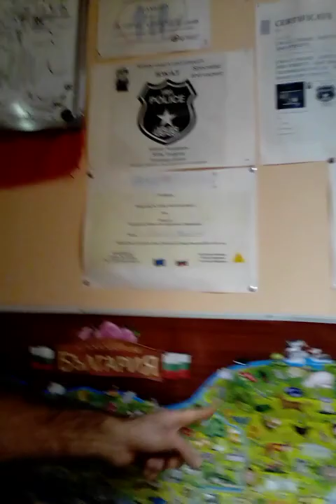The grammer -/+|+/-, by educ@tion in my Organisation and Bussieness and countries.